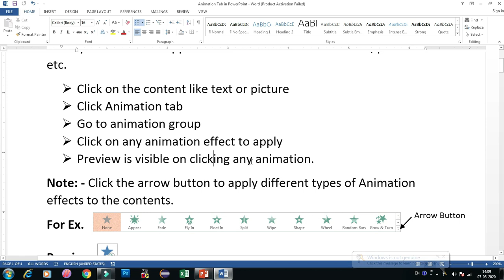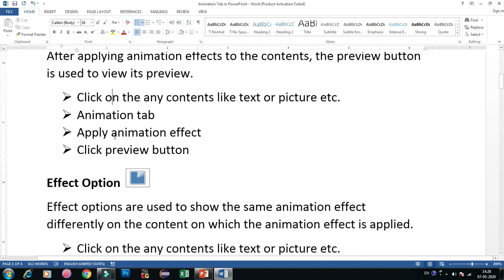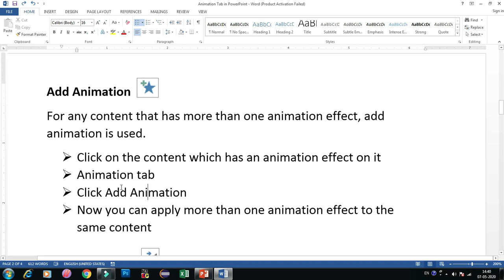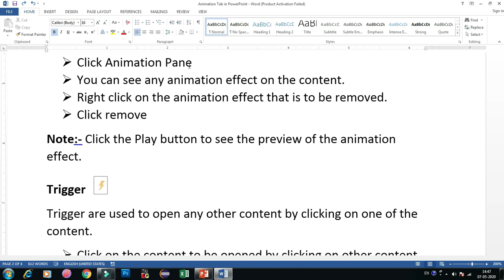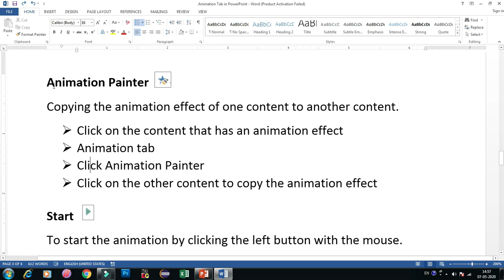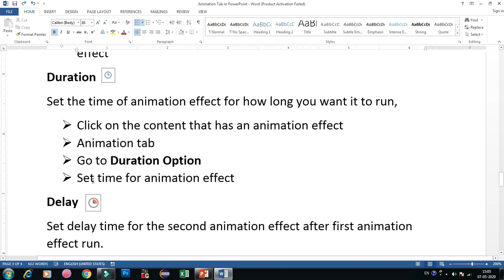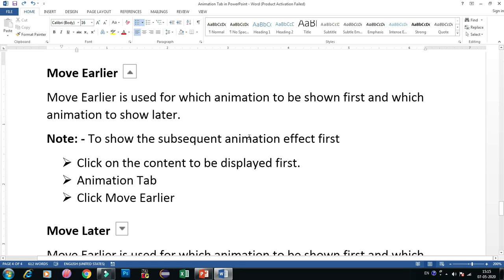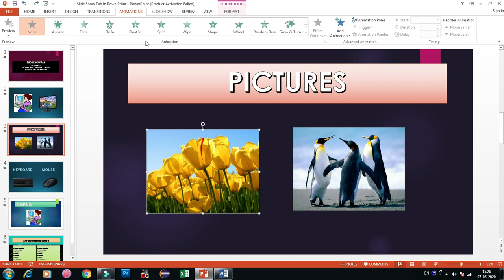animation tab in PowerPoint in Hindi, animation effects PowerPoint, PowerPoint tutorial presentation